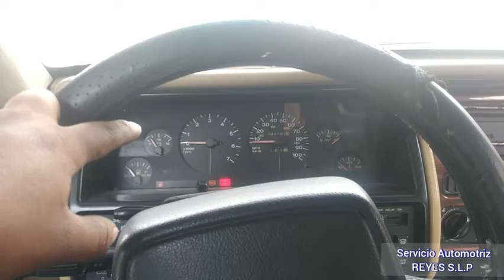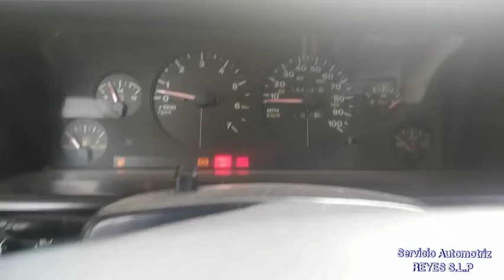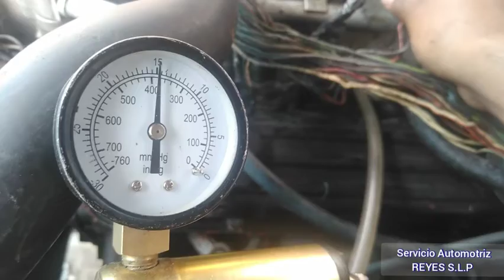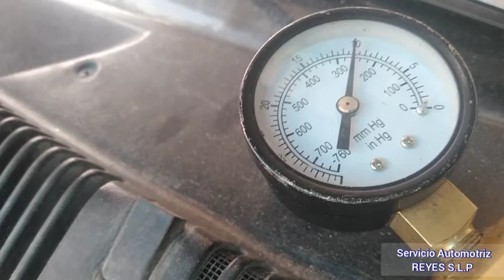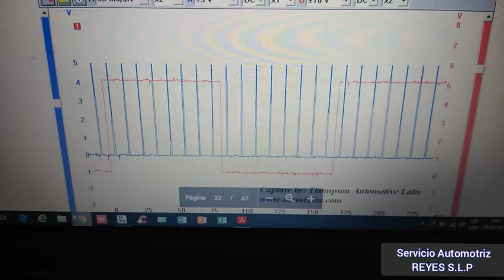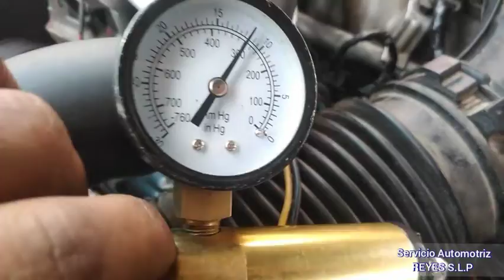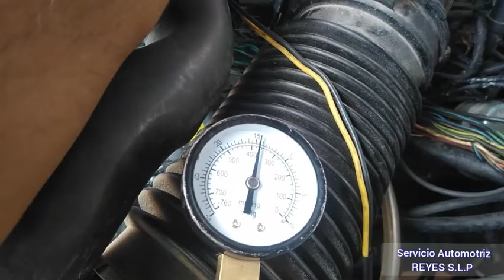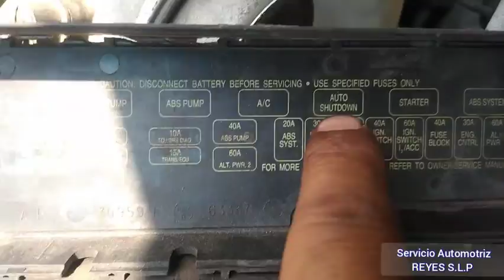Grand cherokee 5.2 Waveform ckp cmp falla de aceleración , cilindros y arranque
llego sin arrancar ya arrancó pero moja bujías y hay q reemplazar el arnés completo en próximo video si hay parte dos subo el diagrama